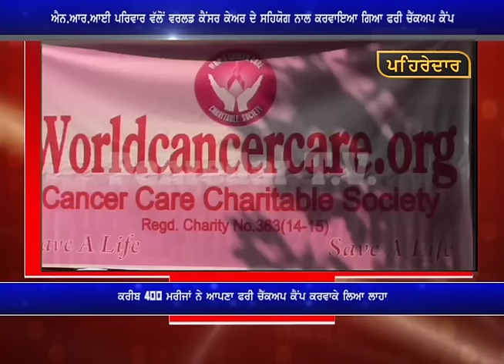World Cancer Care Checkup Camp 1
ਐਨ.ਆਰ.ਆਈ ਦੇ ਸਹਿਯੋਗ ਨਾਲ ਲਗਾਇਆ ਗਿਆ ਕੈਂਸਰ ਰੋਕੂ ਮੁਫ਼ਤ ਚੈਕਅਪ ਕੈਂਪ